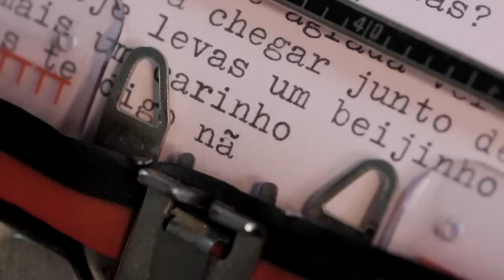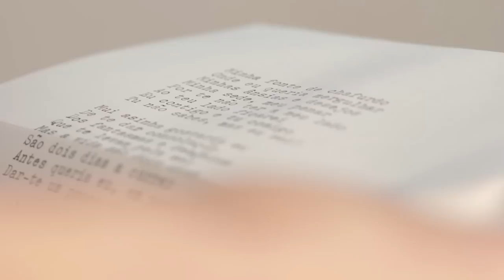A Presença das Formigas - Bolinhas de Sabão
2º Single do CD Pé de Vento

Música e Letra | Manuel Maio
Videoclip | Luís Belo
com Ana Seia de Matos